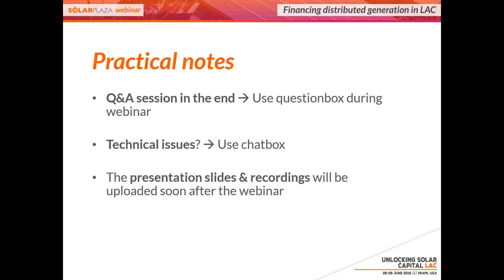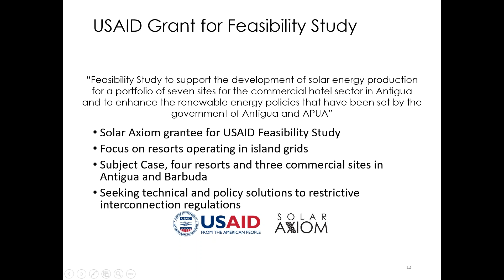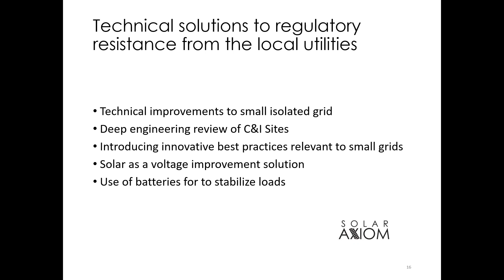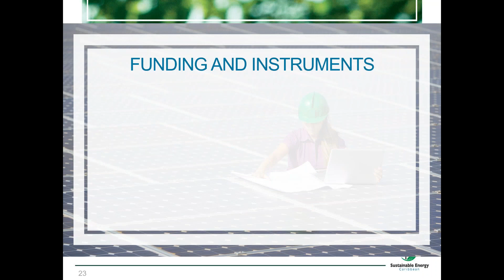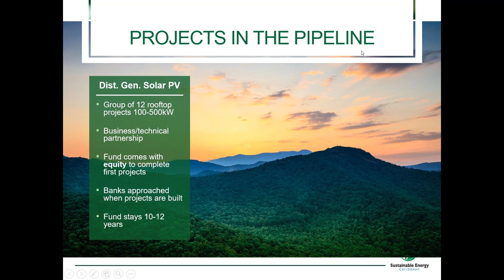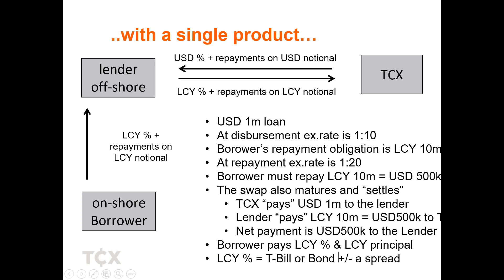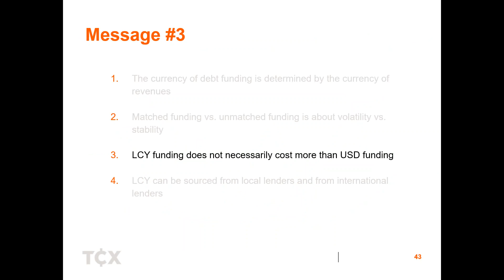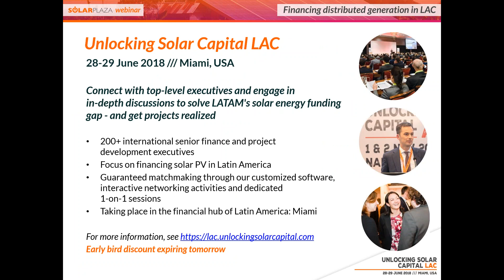Solarplaza Webinar: Financing Distributed Generation in LAC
While most attention for solar developments in Latin America and the Caribbean (LAC) is drawn towards the utility-scale projects, distributed generation is on the rise as well. Distributed generation makes great sense in rural areas that are not yet connected to the grid, as well as on islands in which conventional energy technologies are expensive. Besides these micro-grids, the development of C&I solar and residential solar is on the rise as well, spurred by favorable policies that stimulate decentralized energy generation.

Solar PV offers almost endless possibilities for distributed generation. In order for the possibilities to be realized, projects need funding. Funding is proving to be the most important bottleneck for DG projects.

Adriaan van Loon, Project Manager at Solarplaza, was joined by Elio Muller, CEO at Solar Axiom, Fernando Alvarado, CEO at Sustainable Energy Central America, and Per van Swaay, Senior VP at TCX, to address the key issues that hinder the financing of solar DG projects in LAC, such as:

- Currency Risks
- Dealing with uncredible off-takers
- Making a stable return on an unstable energy source
- Lack of scale to make DG projects bankable
- Local regulatory resistance

This webinar is part of Solarplaza's lead up to the Unlocking Solar Capital LAC conference (28-29 June 2018, Miami). For more information about the event and the program, please

🔗 Links